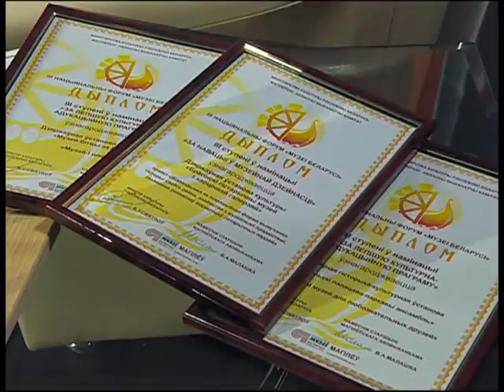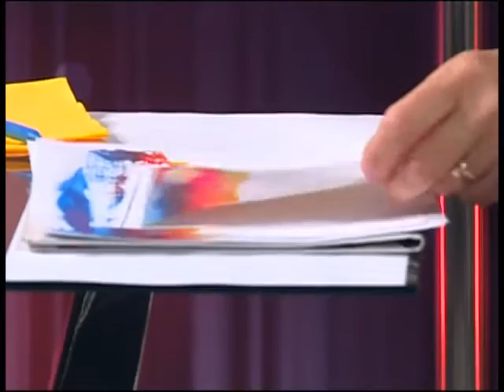Добрый вечер, Гомель!_30 10 2016_Музеи. Энкаустика